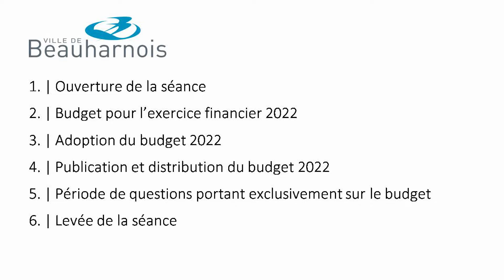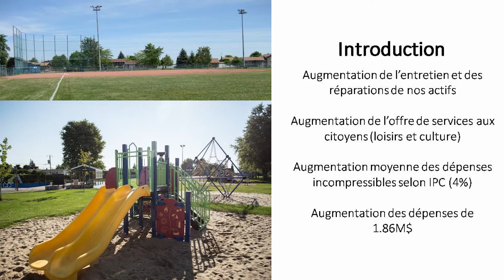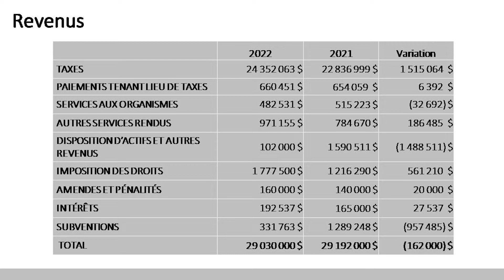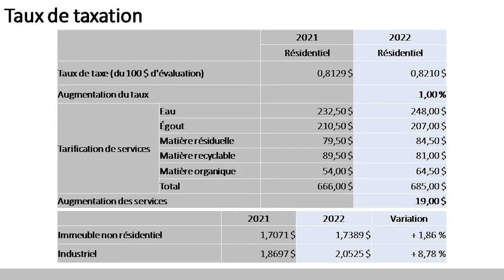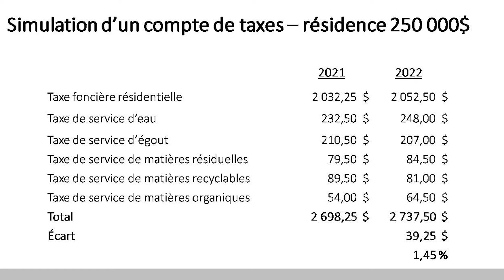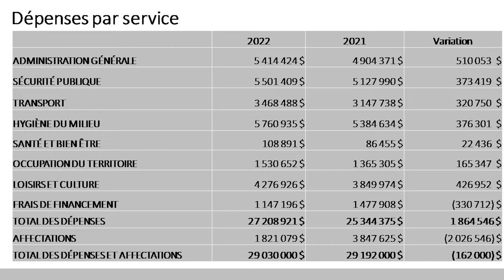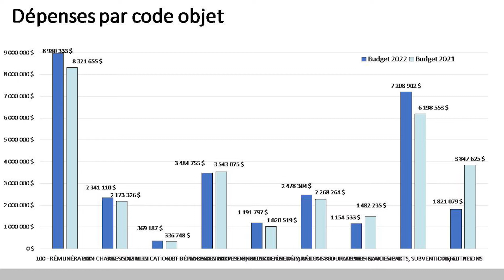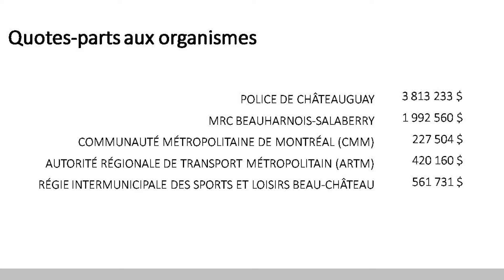Ville de Beauharnois - Séance extraordinaire du 18 janvier 2022